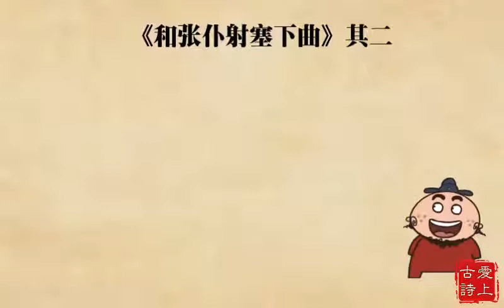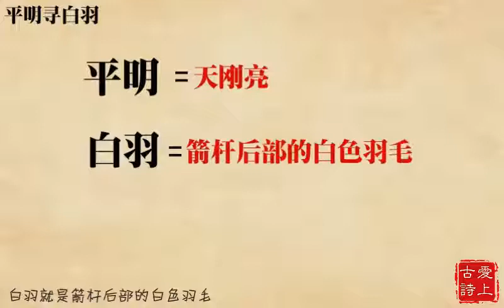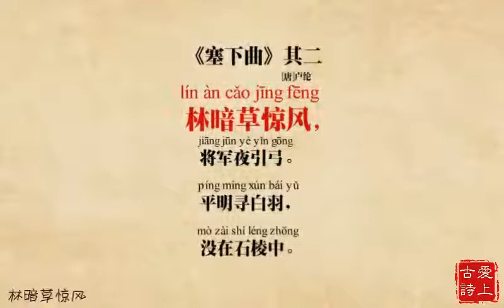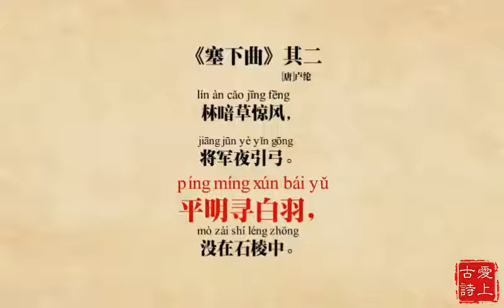【爱上古诗】塞下曲林暗草惊风——卢纶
每首古诗均以5分钟的动画教学，对该诗的背景、翻译、朗读进行教学。